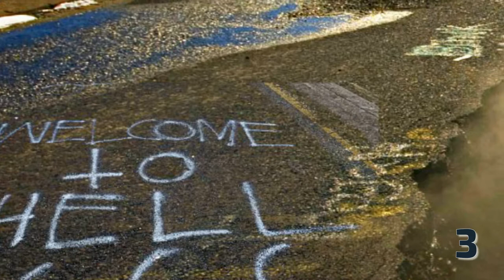7 Facts about Pennsylvania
In this video you can find seven little known facts about Pensylvania.

More information about the video content bellow:
1. William Penn didn’t become a U.S. citizen until 1984. The founder of the Pennsylvania Colony died in 1718, nearly a half-century before the United States became a thing. In honor of their contributions to American history, Penn and his wife Hannah (who managed the colony after her husband’s death) were granted honorary citizenship in the 1980s.

2. The state is one of the 13 original founding states of the United States; it came into being in 1681 as a result of a royal land grant to William Penn, the son of the state's namesake. Part of Pennsylvania (along the Delaware River), together with the present State of Delaware, had earlier been organized as the Colony of New Sweden. It was the second state to ratify the United States Constitution, on December 12, 1787. Independence Hall, where the United States Declaration of Independence and United States Constitution were drafted, is located in the state's largest city of Philadelphia. During the American Civil War, the Battle of Gettysburg was fought in the south central region of the state. Valley Forge near Philadelphia was General Washington's headquarters during the bitter winter of 1777–78.

3. The borough of Centralia, Pennsylvania, has been on fire for more than 50 years. The town’s coal mine caught fire underground in 1962, and with a constant supply of fuel, the fire has been able to keep on burning. Most citizens left years ago, but some stayed behind. As of 2013, the town of Centralia had seven residents.

4. Planning a visit to Pennsylvania’s Amish country? Leave your camera at home, or at least don’t point it at the residents without their express permission. This is common courtesy anywhere in the world, but it’s especially important for the Amish, who believe that photographs violate the Biblical commandment that bans the creation of graven images.

5. Legendary groundhog/oracle Punxsutawney Phil has been at it for at least 150 years, leaving his mark on history. Never hesitant to throw his weight around, a Prohibition-era Phil reportedly threatened officials with 60 weeks of winter unless he could have a drink.

6. Abraham Lincoln delivered the Gettysburg Address in Pennsylvania four months after the bloody Battle of Gettysburg. Lincoln’s “little speech,” as he called it, lasted only two or three minutes, but left an indelible mark on all who heard it, and those who would read it for centuries to come.

7. Philadelphia in Pennsylvania and the sixth-most populous city in the United States, with an estimated population of 1,567,872 and more than 6 million in the seventh-largest metropolitan statistical area, as of 2016. William Penn, an English Quaker, founded the city in 1682 to serve as capital of the Pennsylvania Colony, but today Harrisburg is the capital. Philadelphia is the birthplace of the United States Marine Corps, and is also the home of many U.S. firsts, including the first library (1731), hospital (1751), medical school (1765), national capital (1774), stock exchange (1790), zoo (1874), and business school (1881). Philadelphia contains 67 National Historic Landmarks and is the only World Heritage City in the United States.

Intro Creator:
Pushed to Insanity